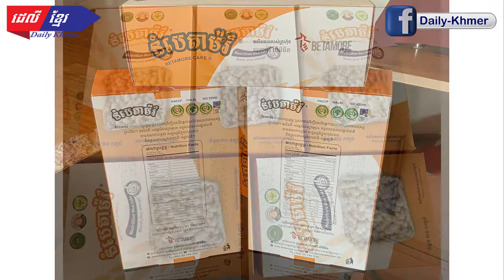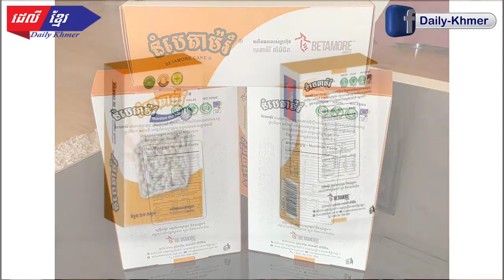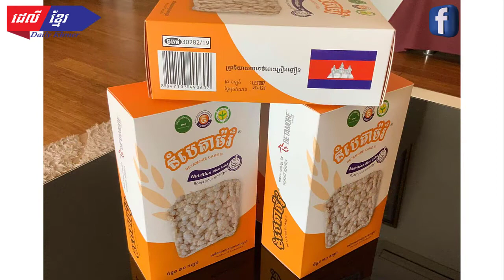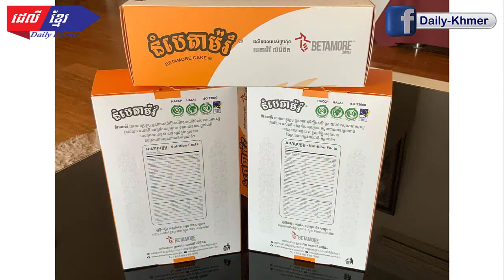លោក យ៉ន សុវណ្ណ អគ្គនាយក ក្រុមហ៊ុន Bayon Cereal៖ គំនិតឆ្នៃប្រឌិតអង្ករសែនក្រអូប ទៅជានំបេតាម៉រ៏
លោក យ៉ន សុវណ្ណ អគ្គនាយក ក្រុមហ៊ុន Bayon Cereal៖ គំនិតឆ្នៃប្រឌិតអង្ករសែនក្រអូប ទៅជានំបេតាម៉រ៏ ដែលជាអាហារូបត្ថម្ភ ចិញ្ចឹមសរីរាង្គកាយ